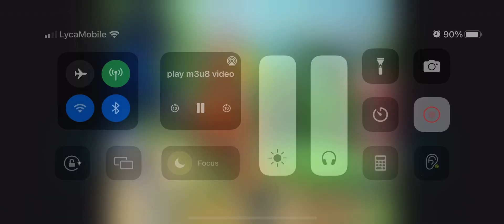Adult Swim B&W Bump: Worcestershire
SAY IT!
Airdate: Sunday, January 30, 2022